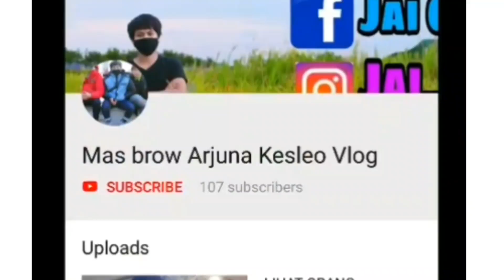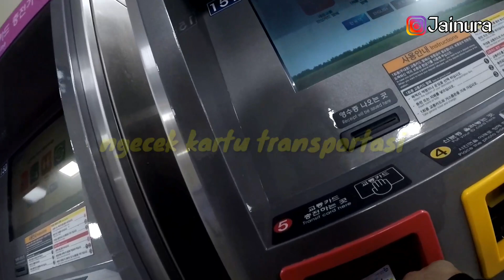수원 역 SUWON STATION KOREA SELATAN Tki Korea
TKI KOREA 수원 역 SUWON STATION KOREA SELATAN suwon station .suwon yok suwon station.vlog tki korea .jalan jalan di korea.jalan jalan di station korea
makan makan di korea